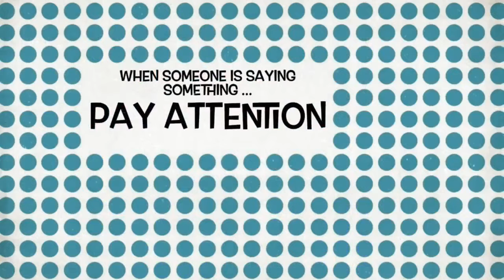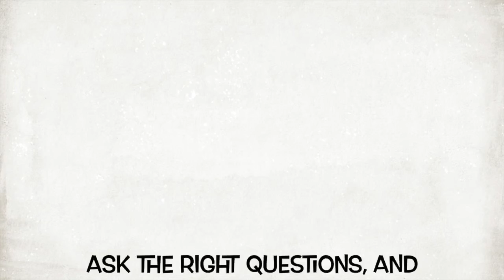Dr. Ernest Madu - P1- CWS Journeys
Heart Institute of the Caribbean